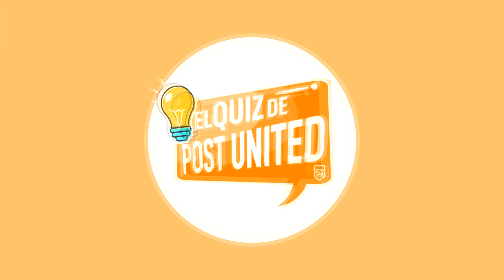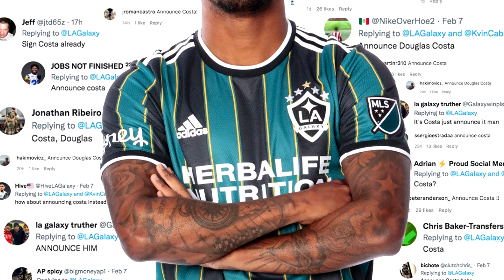FICHAJAZO GRATIS PARA EL BARÇA | LA ESTRELLA QUE RECHAZÓ EL MADRID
Atención al fichaje que prepara el FC Barcelona. No te pierdas la estrella a la que rechazó el Real Madrid. Estas noticias y muchas más en este nuevo Post News.